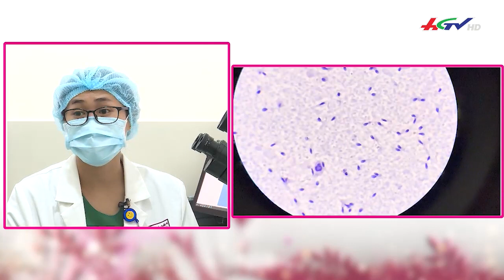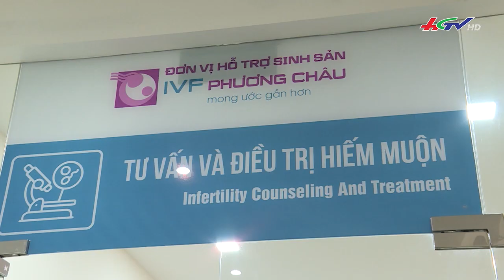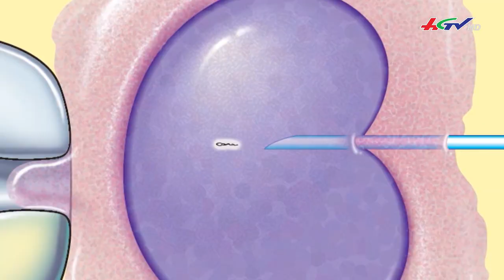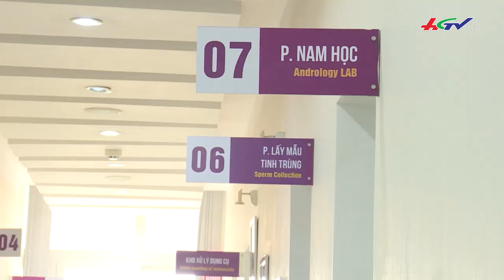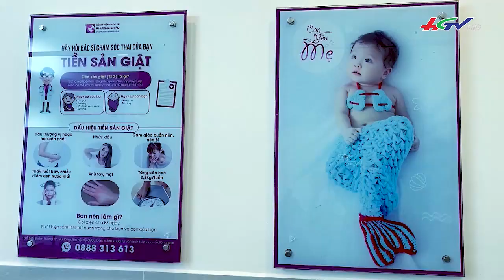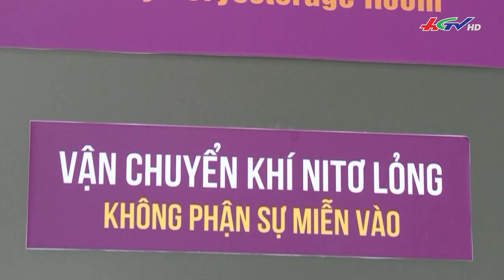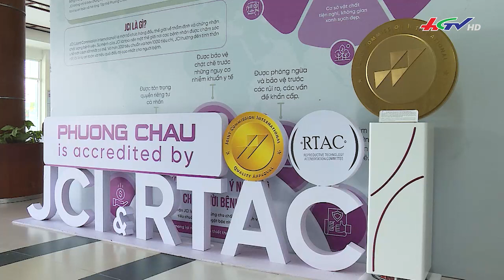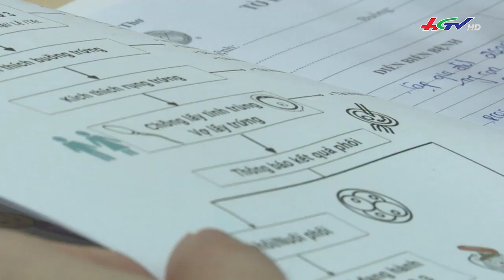VAI TRÒ CỦA QUẢN LÝ CHẤT LƯỢNG TRONG HỖ TRỢ SINH SẢN | IVF PHƯƠNG CHÂU | BS THẢNH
VAI TRÒ CỦA QUẢN LÝ CHẤT LƯỢNG TRONG HỖ TRỢ SINH SẢN
🔬 Thụ tinh trong ống nghiệm là một quá trình điều trị phức tạp, kéo dài 2-4 tuần và có sự tham gia của nhiều nhân sự. Để đảm bảo tỷ lệ hình thành phôi, phôi được nuôi cấy và phát triển trong môi trường tối ưu, tỷ lệ sinh sống cao và giảm các rủi ro khi điều trị, trung tâm hỗ trợ sinh sản (HTSS) cần có một hệ thống quản lý chất lượng (QLCL) toàn diện để kiểm soát tất cả các yếu tố liên quan.
IVF Phương Châu tự hào là đơn vị Hiếm muộn đầu tiên tại Đồng bằng sông Cửu Long đạt cùng lúc hai tiêu chuẩn kiểm định uy tín trên thế giới về tiêu chuẩn chất lượng bệnh viện (JCI) và tiêu chuẩn chất lượng riêng biệt cho Hỗ trợ sinh sản (RTAC). Thông qua việc kiểm soát chặt chẽ các yếu tố chuyên môn và dịch vụ theo quy chuẩn, chúng tôi luôn duy trì và không ngừng nâng cao chất lượng nhằm mang lại nhiều lợi ích cho khách hàng:
✅ Đảm bảo an toàn cho khách hàng, phôi, trứng và tinh trùng vì luôn được nhận diện chính xác tại mọi thời điểm.
✅ Đảm bảo từng giai đoạn điều trị được thực hiện theo quy trình chuẩn, đội ngũ nhân sự chuyên môn cao và tay nghề đồng đều.
✅ Kiểm soát an toàn các biến cố bất lợi (quá kích buồng trứng, đa thai, nhầm lẫn phôi và giao tử)
✅ Tỉ lệ thành công cao và ổn định bằng cách liên tục đánh giá dữ liệu của trung tâm và so sánh với chuẩn quốc tế.
✅ Chú trọng đến những trải nghiệm khác như:
+ Cơ sở vật chất khang trang, sạch đẹp
+ Nhân viên y tế thân thiện, tạo được sự an tâm và thoải mái khi đến thăm khám, điều trị
+ Thời gian chờ của khách hàng luôn ở mức thấp nhất.
+ Lắng nghe, ghi nhận và xử trí thỏa đáng các góp ý, tăng sự hài lòng của khách hàng ở mức cao nhất.
Hơn 4.000 cặp vợ chồng đã chạm tay vào giấc mơ tìm con là sự khẳng định về những nỗ lực bền bỉ của IVF Phương Châu trên hành trình cải tiến liên tục, nâng cao chất lượng trong hỗ trợ sinh sản. Với chúng tôi, được đồng hành và biến ước mơ của các gia đình mong con thành hiện thực luôn là một trong những động lực to lớn giúp tập thể IVF Phương Châu không ngừng cố gắng mỗi ngày, vươn xa hơn nữa để có thể đáp ứng được kỳ vọng và niềm tin của khách hàng.